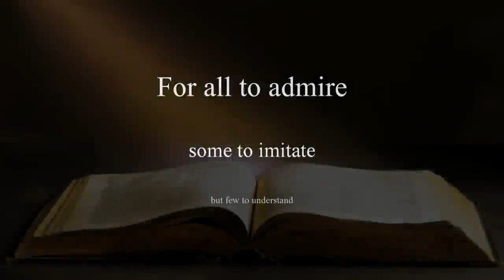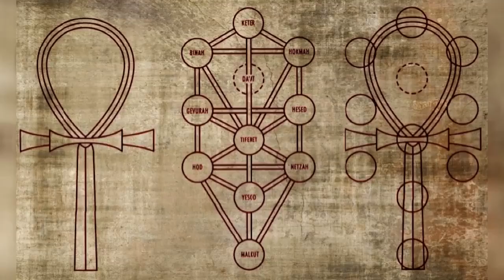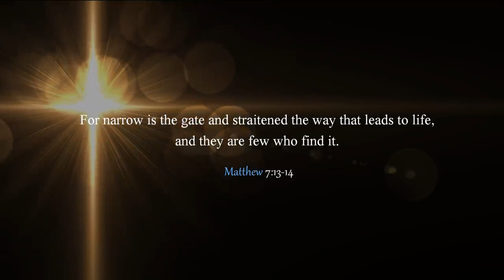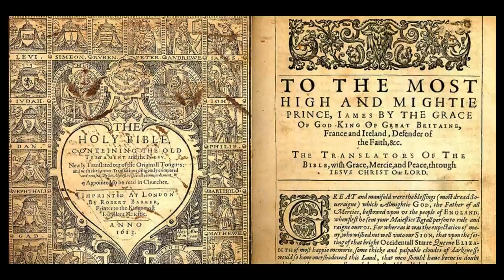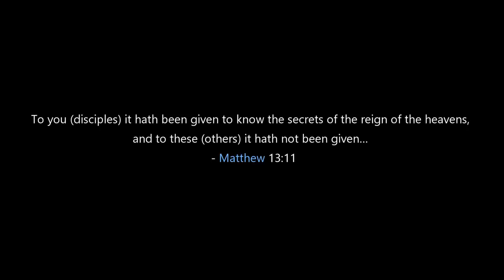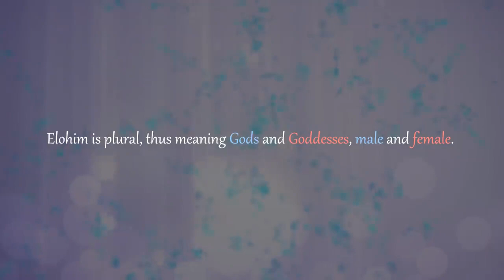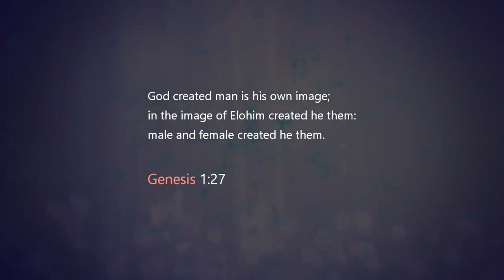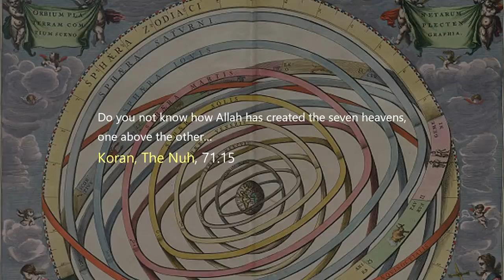The Great Arcanum The Secret of Secrets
the history the human race where we all come from